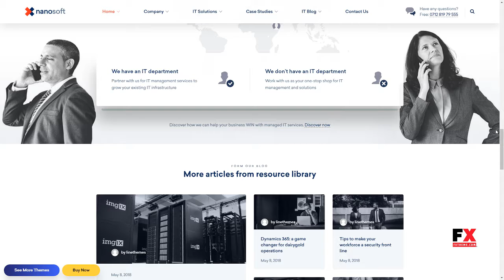Nanosoft - WP Theme for IT Solutions and Services Company Howard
Compatible With Visual Composer 5.1.x, WPBakery Page Builder 5.5.x, WPBakery Page Builder 5.4.x, WPBakery Page Builder 5.3, WPBakery Page Builder 5.2.x, WPBakery Page Builder 5.1.x, WPML

 Columns 4+

 Layout Responsive

 Tags app landing, bitcoin, bitcoin theme, cryptocurrency, kickstarter, lead generation, micro site, mobile app, product, product showcase, saas, software, startup, technology, web app